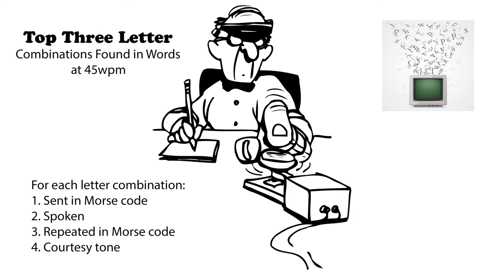Top Three Letter Combinations Found in Words 45wpm